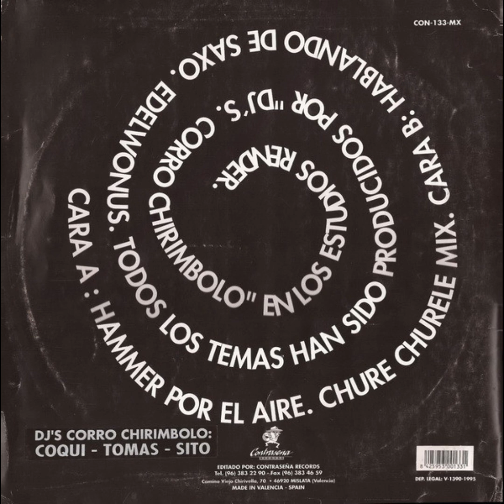Djs Corro Chirimbolo - Chure Churele(Remix)(1995)